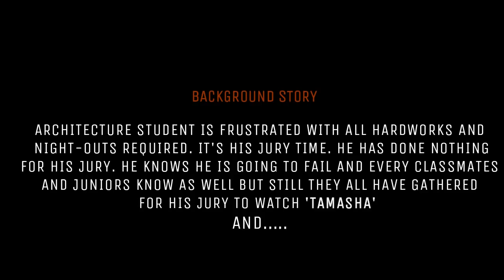ARCHIVEER | Krantiveer Dubbed | Architectural Version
Hello Everyone,
ARCHItales is a channel which talks about Architectural Experiences with Humor and Comic touch.

In this video monologue by Nana Patekar from KRANTIVEER movie, dubbed in Architectural version as ARCHIVEER.
I hope You all will Enjoy and love the Most.😍

AUDIO : (Video dubbed in the voices of)
Male Voices   - Ar. Mustakim Lakdawala
Female Voices - Toral Patel (Upcoming Architect)

EDITED BY :
Ar. Mustakim Lakdawala

The concept and idea for this kind of video and dubbing is just for an entertainment regarding Architectural experience. This is not to hurt anyone or to violate any official rules and regulations. We fully respect our elders, teachers, professors and Gurus.